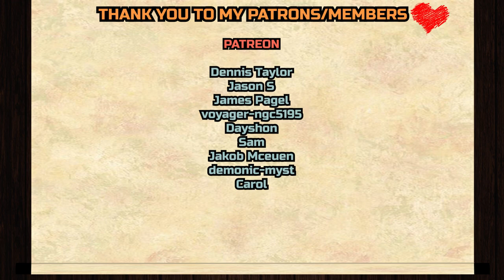Owl House 2x14 "Reaching Out" REACTION & ANALYZATION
Dennis Taylor,
Jason S,
James Page, l
voyager-ngc5195
, Dayshon, Sam, Jakob Mceuen, demonic-myst, Carol